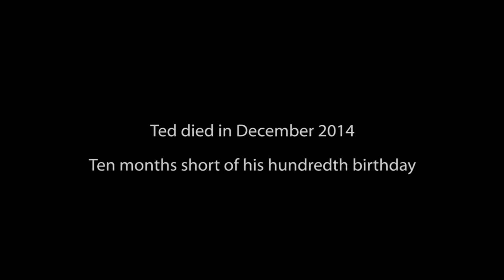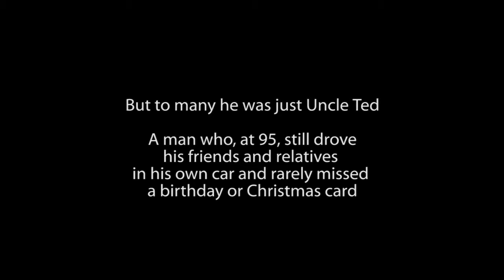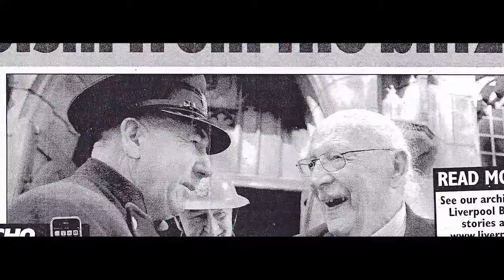Ted Jermyn - Liverpool's Finest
Ted Jermyn (Uncle Ted) 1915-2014

Born in WWI, fought in WWII, once escort to Queen Mary (at the Coronation of George V) and a fireman for decades, he was a treasured Uncle to many (including me) and died just short of 100. Stubbornly independent to the very end. Remarkable man.

Here's my small tribute to him - and a few words from those who knew him.

Filmed with a Canon C100 Mark II